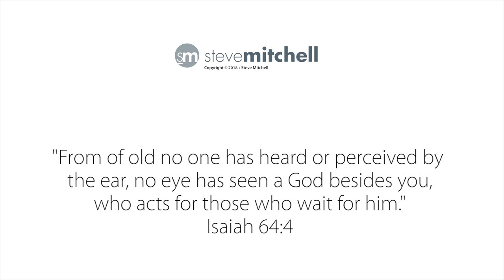Fall Color Relaxation Speed Painting (Time Lapse)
Sit back, relax, watch and listen, while I throw a little fall color painting and music your way.
Patrons, there will be a full commentary version of this posted in a few days so be on the look out for that.
FAQ: I used two masking fluids because the clear was too hard to see as well as I wanted so I switched to gray which was more visible.

Arches 140 lb Watercolor Block –
Silver Brush Black Velvet 1.25" Flat
Pentel Graphgear 1000 .5mm pencil
Dr. Martins Liquid Frisket (dries clear)
Pebeo Drawing Gum (dries gray)
Color Shaper Silicon Applicator set
Princeton Elite #16 Round
Escoda Prado #8 Round
Princeton Neptune #2 Round
DaVinci Cosmotop Spin 1/4" Flat (purchased in a set)
M. Graham Watercolor
Mijello Air Tight Palette – h

I don't actively solicit merchandise or brand sponsorships like many YouTubers. If you would like to be a Minder Patron, I would be honored. You would be taking a tangible role in making this content possible.